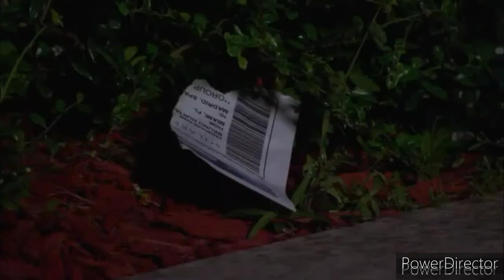Bianca y Bruno parte Final 22 7/9 (Cap 106.107)